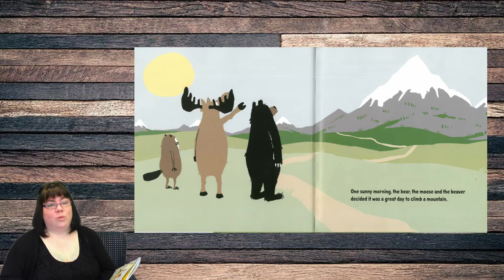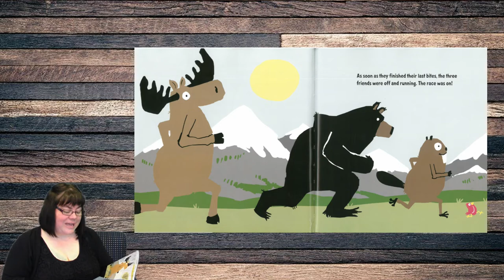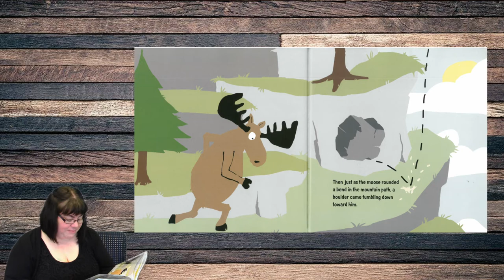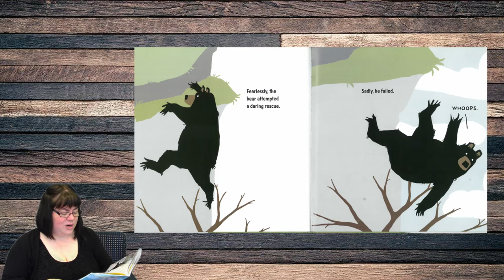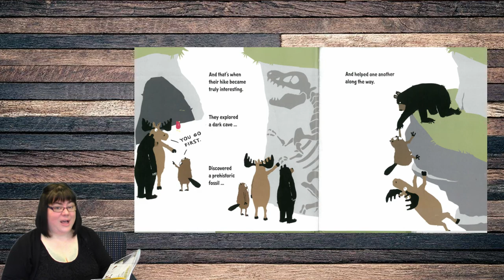OML Story Time: Walk on the Wild Side by Nicholas Oldland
Listen and read along with Olds Municipal Library's Story Time!